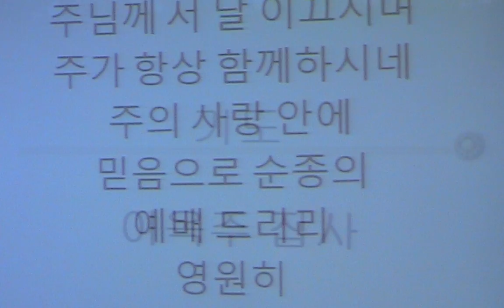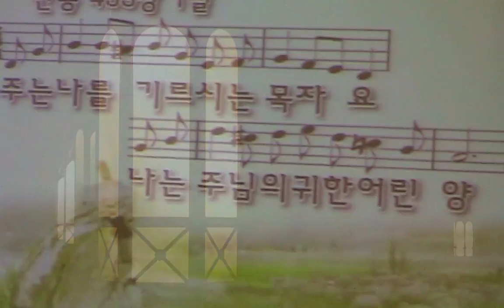BKBC: 2011년 2월27일 주일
Bloomington Korean Baptist Church 주일 예배 및 친교 on Feb. 27, 2011.